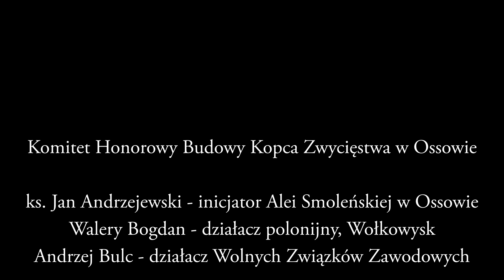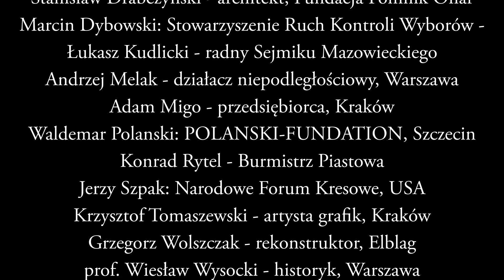Inicjatywa Budowy Kopca Zwycięstwa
15 sierpnia w Ossowie ogłosiliśmy wolę sypania w Ossowie na polu zwycięskiej Bitwy Warszawskiej upamiętniającego ją Kopca Zwycięstwa.